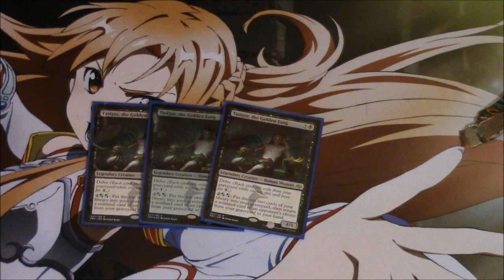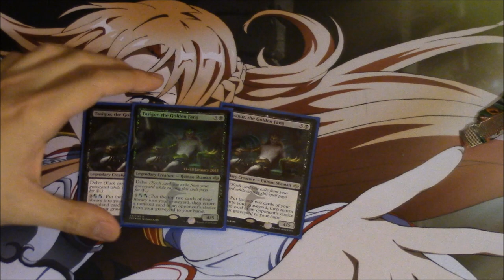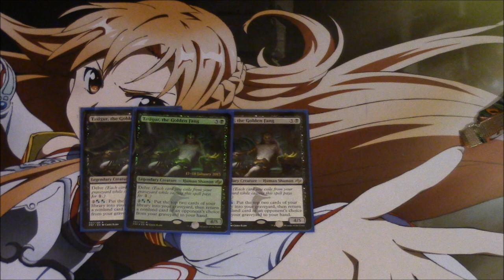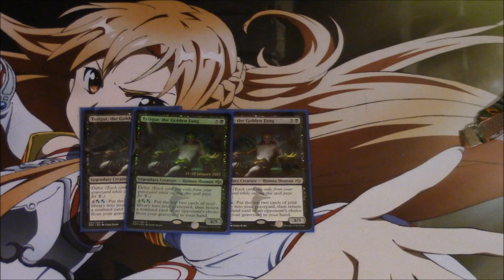Tasigur the Golden Fang is $$$$$